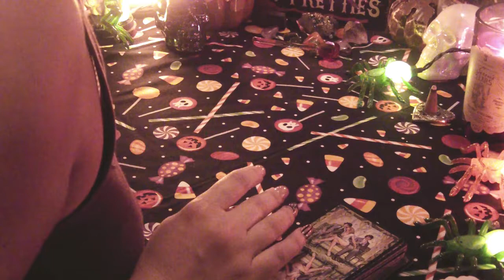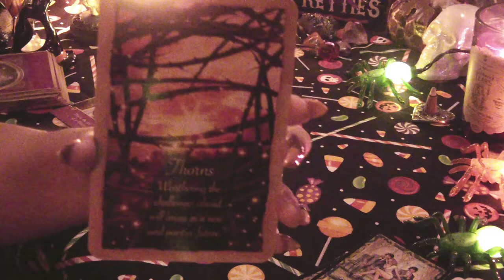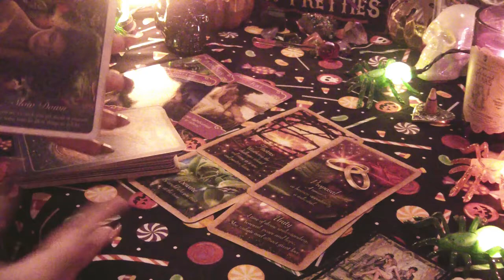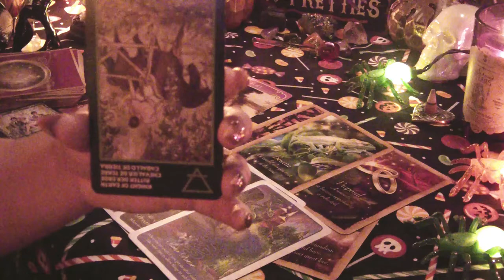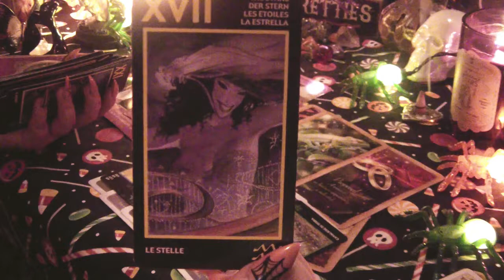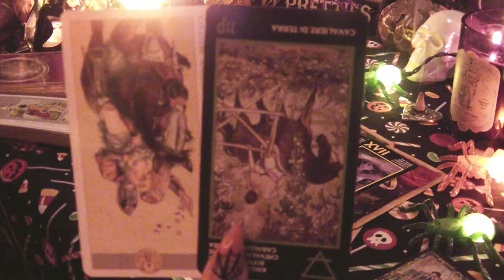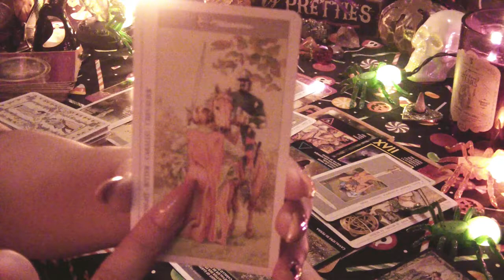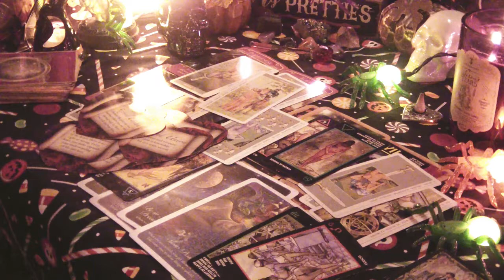🥀ARIES October 🖤👻SEX AND LOVE 🖤👻